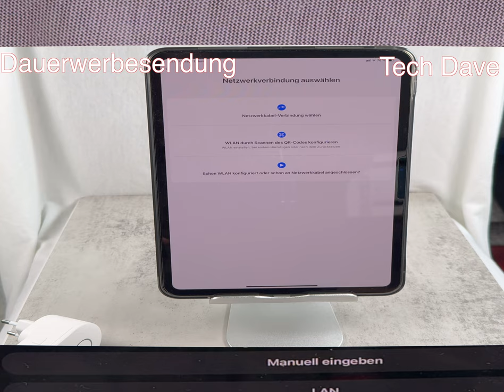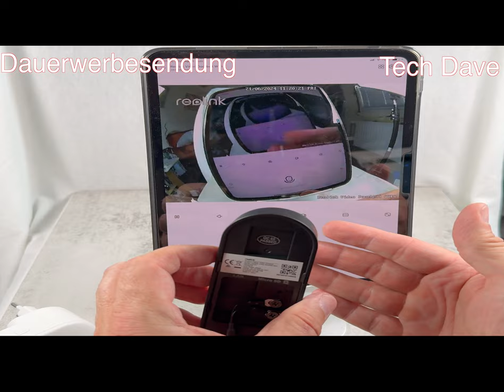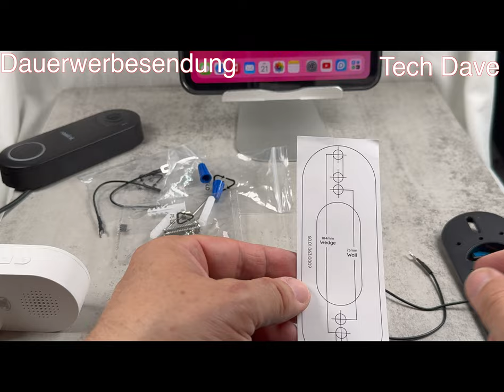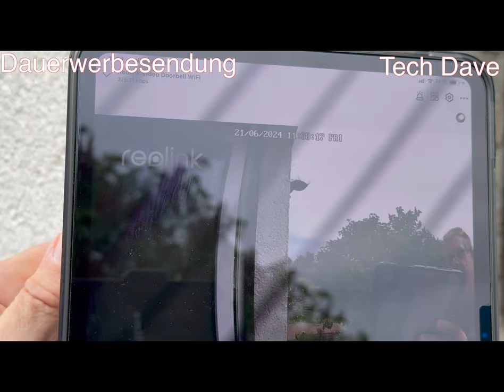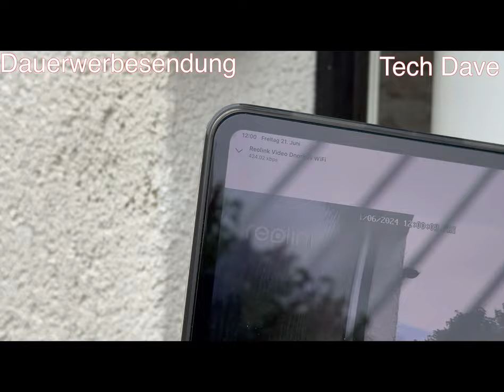Reolink Video-Türklingel einrichten und anschließen.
Produkt:
Reolink Video Türklingel WiFi
Willkommen zu meinem 2. Teil! Heute zeige ich euch ein innovatives Gadget, das euren Alltag erleichtern wird. Bleibt dran, denn hier erkläre ich euch Schritt für Schritt die einfache Einrichtung und Montage. Los geht’s!

Reolink Video-Türklingel bei Amazon

► Meine Action Cam Insta360 Ice Pro

DANKE!